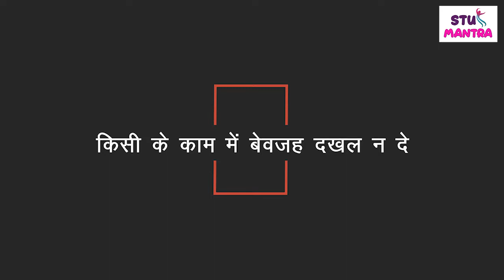Jyada Sochne Wale Log Kya Karen जब हर वक़्त दिमाग चले How to Stop Your Mind's Overthinking Problem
Thinking ek achchhi aadat hai per jab yahi thinking bhut jyada badh jati hai to ye overthinking ka roop le leti hai .
Overthinking ek common problem hai, Isme insaan her time sochta rehta hai uske man mein alag alag trha ke khyaal aate rehte hai. Overthinking jyada hone per ye bhut badi prablem create ker sakta hai kyo ki isme insaan ka dimag busy rehta hai aur wo ek virtual duniya main kho jata hai. Is video main hum btayege ki overthinking kya hoti hai aur isse bachne ke upaye kya ho sakhte hain. Aap humse advice lene ke liye humse instagram per bhi connect ho sakhte hai by - stu_mantra
Faaltu sochne wale log
How to Stop Your Mind's Overthinking Problem
अत्यधिक सोच को कैसे रोके
Train Your Brain
What Is Overthinking and Anxiety in Hindi